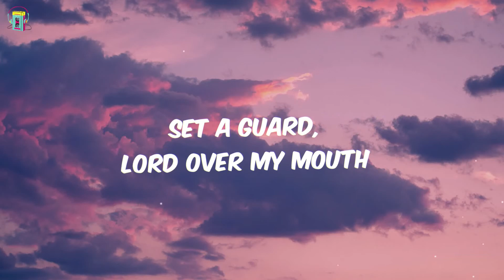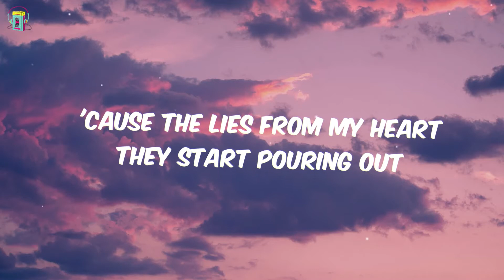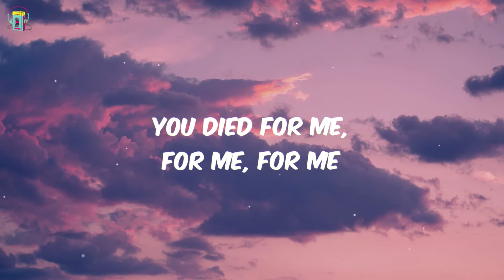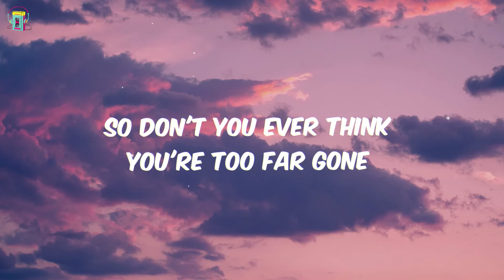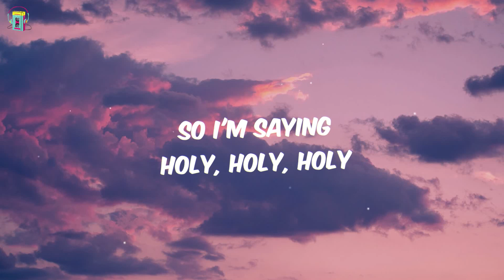Gabby Callwood & J1W - Holy (Lyrics)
🎶Holy - Gabby Callwood & J1W (lyrical video)

🎧stream / ⏬ Download
Amazon Music

• Think this platform to be a good fit for your music?